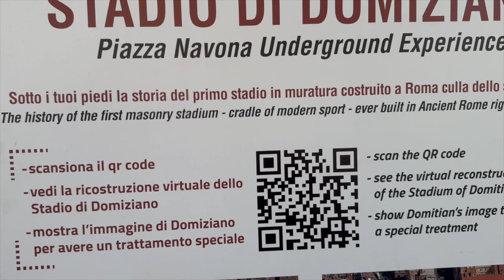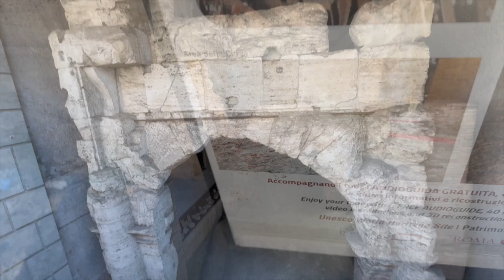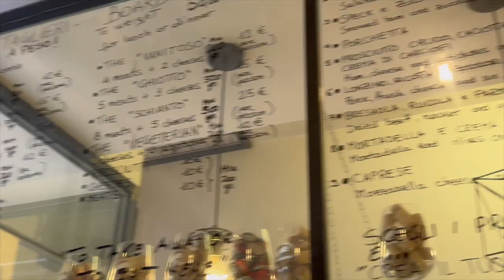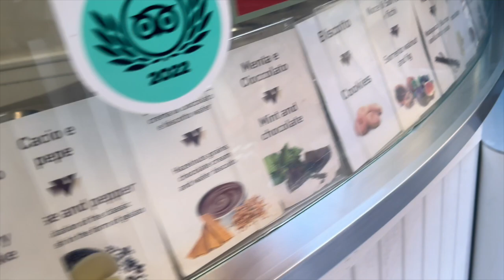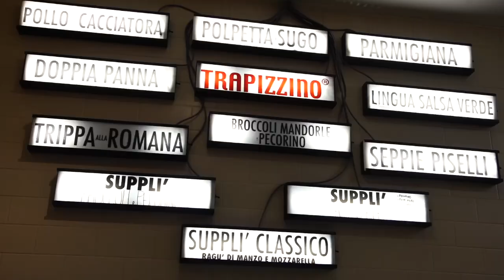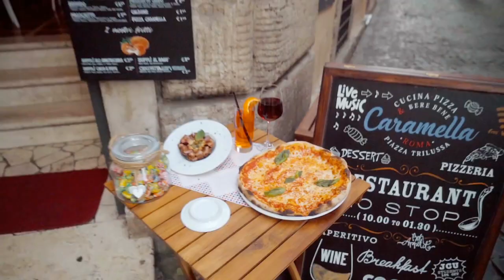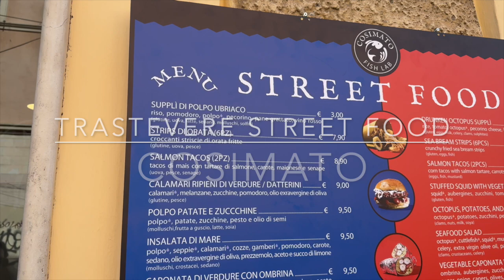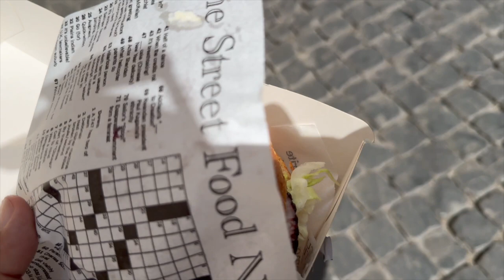In The Zone in Bella Roma - 72 Hour Discovery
All Roads Lead to Rome, the beautiful and captivating City of Eternal Life is a place to discover as a local meaning that to truly see the magic of the city you need to discover the hidden gems of the city, the little piazza’s and side streets and gardens. Life as a tourist can give you two impressions of the city but life as a local will make you fall in love with the City. From the incredible Ancient Roman monument throughout the city, to the vibrant living piazza’s to the foodgasm Restaurants and Bars to the relaxing escape of the heat and bustle along the Tiber River and the Parks such as Villa Borghese to discovering a city with the world most art and culture to the religious heart of the Catholic Church driving around the city on a Vespa or discovering the city by foot….always look around the corner or walk through a hidden doorway to discover Roma.

As a young adult, The saying
“When in Rome, do as the Romans Do”
was something I did not truly appreciate the first times I visited the city…it was only when a friend who lived in Rome showed me the city as a local that this made sense and I fell in love with the city…..

Rome (or Roma in Italian) is the capital of Italy and has a population of 2.8 million, the Romans. According to legend, Rome city was founded by the twins Romulus and Remus in 753 BCE. The city is located on the banks of the river Tiber and was founded on top of seven hills; Palatine Hill, Aventine Hill, Capitoline Hill, Caelian Hill, Esquiline Hill, Quirinal Hill and Viminal Hill. Particularly the area around Palatine Hill and Capitoline Hill would later become the centre of power of the enormous Roman Empire.

Let us help you discover Roma In The Zone! From the hidden gems, to the accommodation and local transport.

Music
Peyruis - Fly Away
Hans Zimmer - Now We Are Free
Amici Stornelli - Maliziosi N1
Patty Pravo - Giardino Degli Aranci
ELG Emanuele Artista Sociale - Mi Manca Una Ragazza
Geri Halliwell - Look At Me (Donna Sotto Le Stelle)
Nino Rota Katyna Ranieri - La Dolce Vita
Deva - Una Poesia
This is Upbeat Music (Full)
Exéquias (Playback) by Pe. Zezinho Scj
Survivor - Eye of the Tiger
Lou Monte - Che La Luna Mezzo Mare
Paolo Conte - Un Gelato Al Limon
Roman Holiday (bed-no melody) Remote Se Laika Kara Da by Shani Kumar Shaniya
Believe in God - JazzRak & Rafique
Prelude and Fugue in E Flat Major: Fugue by Ama Deus Ensemble & Valentin Radu
Piazza SMaria Trastevere
Lorenzo Jovanotti - Gente Della Notte
Vene Vedi Halleluliah Chorus by Apollo Symphony Orchestra